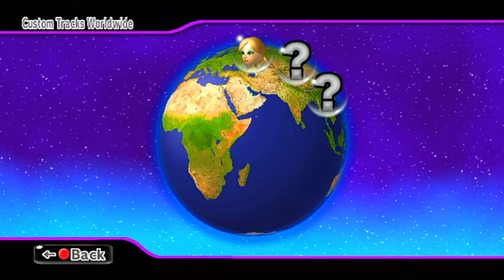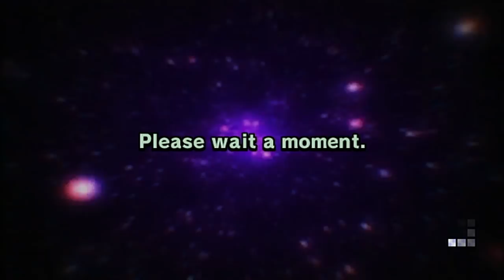Mario Kart Wii - A Brand New Beginning - Kart Road to 9999 VR | Ep. 1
Hey guys! I've wanted to start this series for such a long time and I really hope you guys will enjoy this! Not sure how often I'll upload these but be sure to look out for them once in a while. Hope you enjoy!